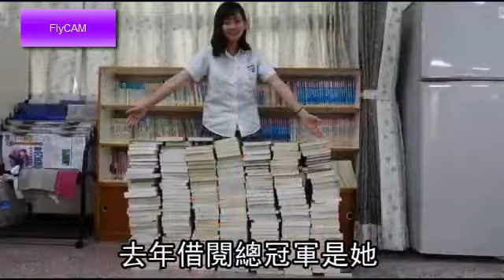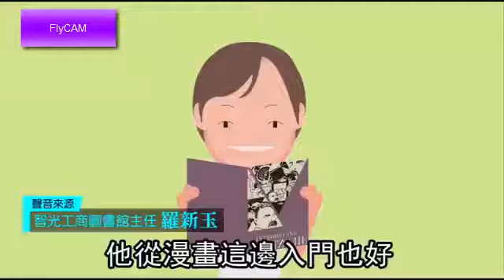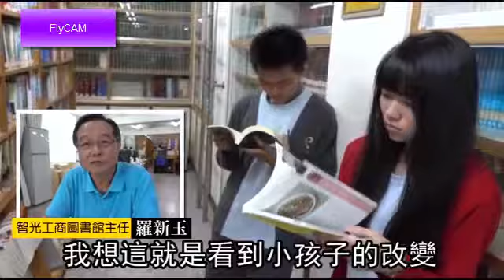【書香片】看小說漫畫記功又拿獎 這所學校好「佛心」